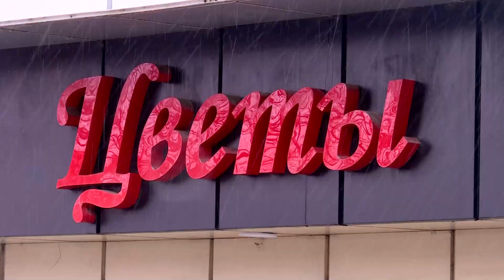Сколько стоят цветы на 8 Марта в Сочи?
Не секрет, что традиционно цена на цветы перед 8-м марта взлетает. Для продавцов ароматных букетов это "тот самый день", который как говорят "год кормит". Наш корреспондент Аяна Гусейнова попробовала подсчитать во сколько обойдется праздничный букет мужчинам в этом году?